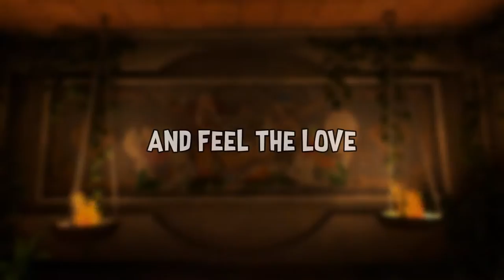Raccoon Lagoon | Oculus Quest + the Rift Platform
Hello, Island Spirit!  A group of adorable sailors have been marooned on your shore.  Let's help them build a home here. And just maybe, they can help us repair the island's broken heart.  Explore the eight beautiful and distinct climates of the island, and with fishing, cooking, farming, mining, painting, themed decorations, and many hours of story quests, you won't run out of things to do. You can invite a friend if you wish, just make sure to watch out for the Raccoons!